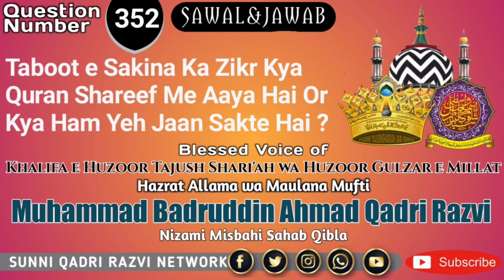Kya Taboot E Sakina Ka Zikr Kya Quran Shareef Me Aaya Hai or kya ham yeh jaan sakte hai?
Kya Taboot E Sakina Ka Zikr Kya Quran Shareef Me Aaya Hai or kya ham yeh jaan sakte hai ki us taboot mein kya hai or wo kab duniya mein phir se zaahir honga baraye karam rehnumaai farmaye

By Mufti Badruddin Ahmad Qadri Razvi Nizami Misbahi Sahab Qibla Karnataka